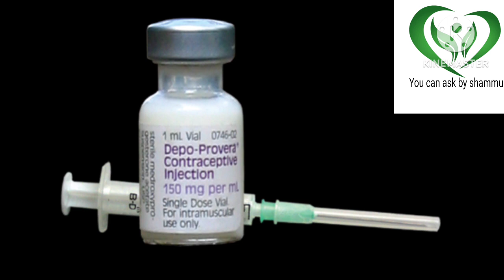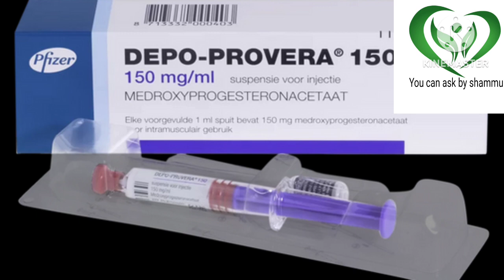DMPA injections (depo provera contraceptive / medroxy progesteron acetate) detailed video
Disclainer: information provided on this channel  and video of general purpuse only dont take it as professional advise. information provided on this channel my own persinal experience. all videos uploaded in my channel is genaral, natural and for the education purpose only if you are more concerned about your health or your baby health you should consult your docter

# youtube video
malayalam video
# online
# motivation
# music
# dance